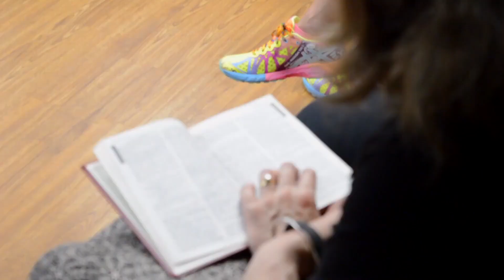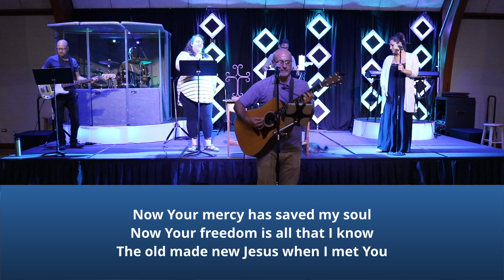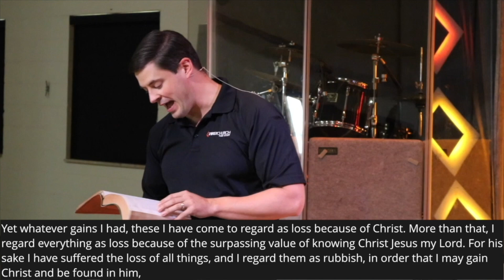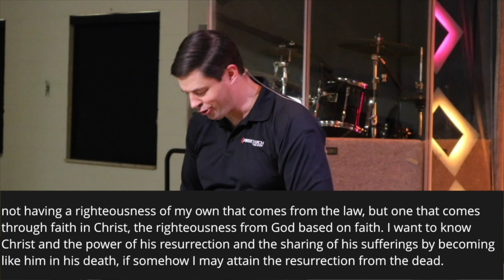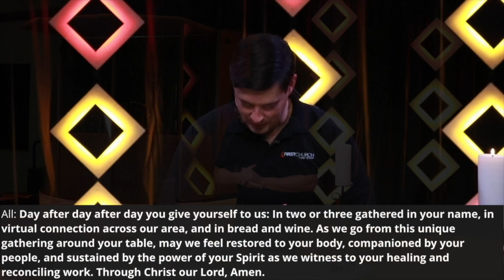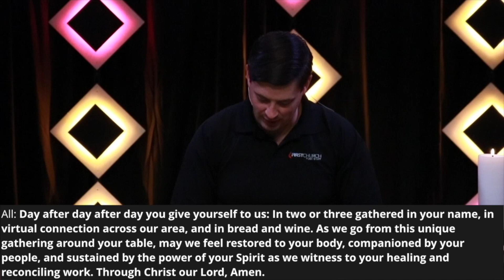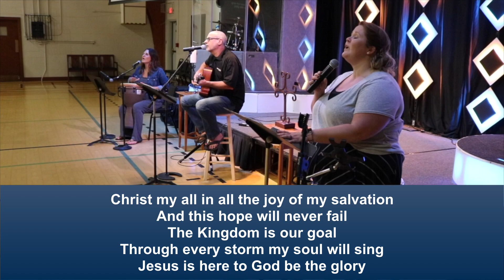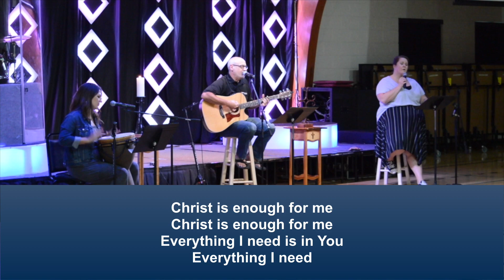Contemporary Worship, October 4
Paul's witness to the church at Philippi, Chris Black, Communion, and the Contemporary Band with two unaired songs